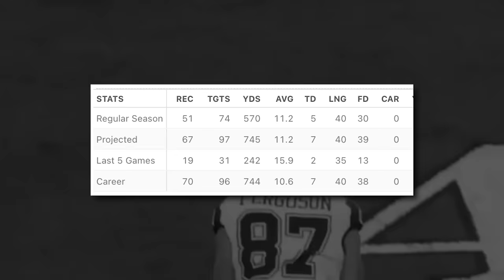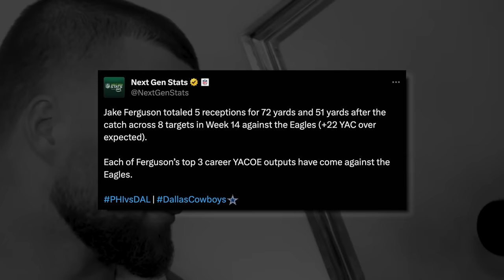The Dallas Cowboys Have New SUPERSTAR… (Jake Ferguson)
The DallasCowboys have a NEW SUPERSTAR at the tight end position, and his name is Jake Ferguson. Let's talk about what he has done for the Dallas Cowboys offense, and what it means going forward.

Want a way to play on gameday? Check out PrizePicks! All you have to do is pick if a player will go for MORE or LESS Than Their PrizePick projection and BOOM you win! Use this sign up link to get started

🏈 Interested in Autographed Sports Memorabilia?

I appreciate your support and feedback on the channel.